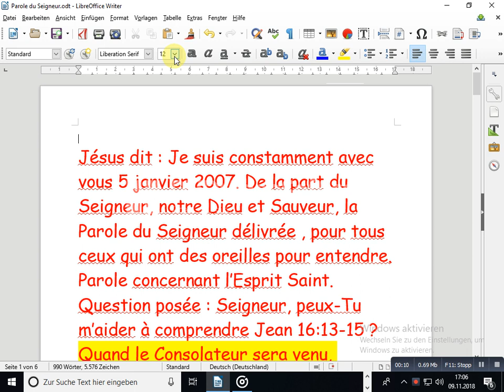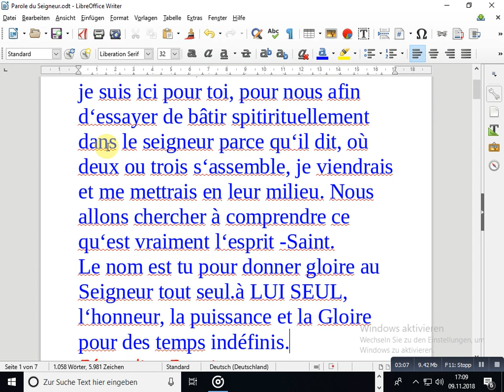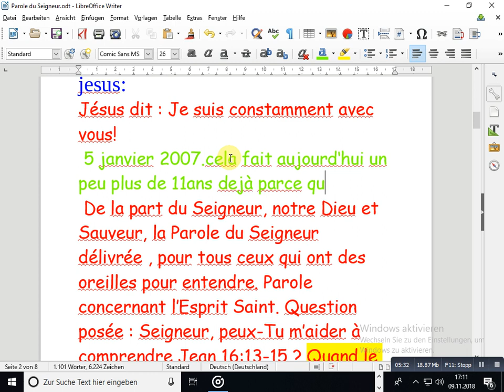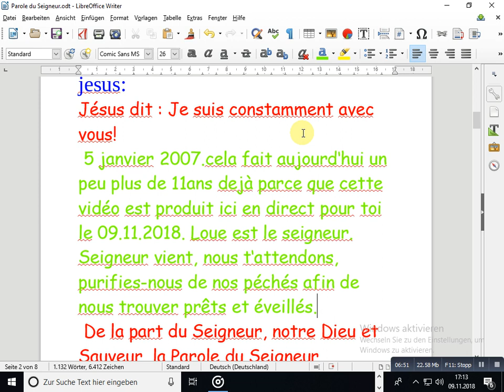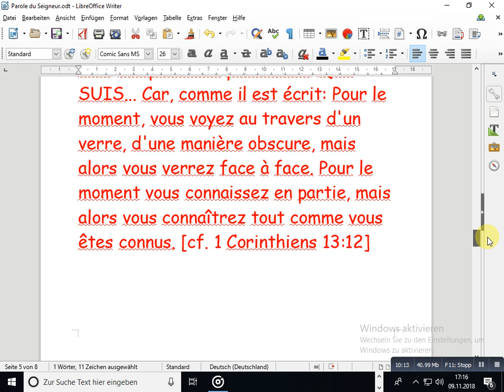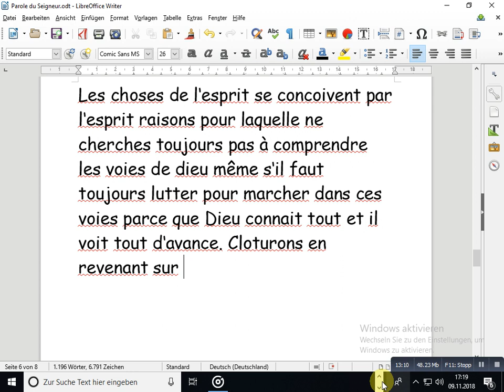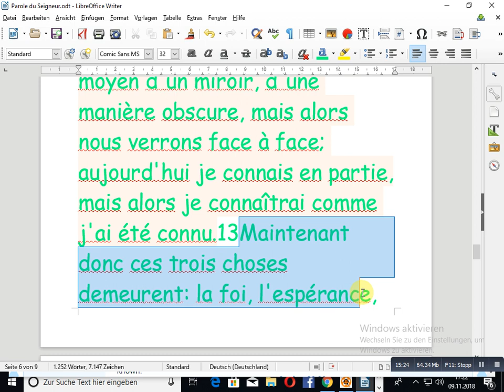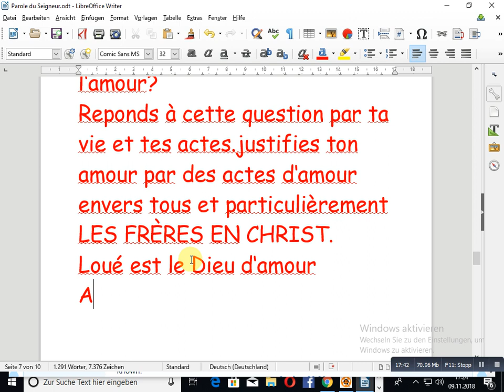Bien comprendre l'écriture de Jean 16: 13 à15 SUR L'ESPRIT-SAINT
Véhiculer la parole de Dieu  tel quel est aussi être à son service.Pour Cela Seigneur penses à nous!
AMEN
Heureux Ceux qui écoutent Ma parole! dit le Seigneur.